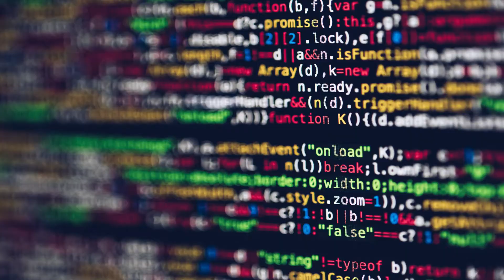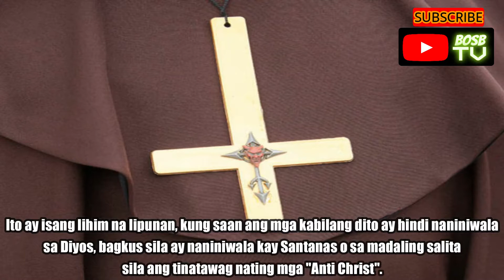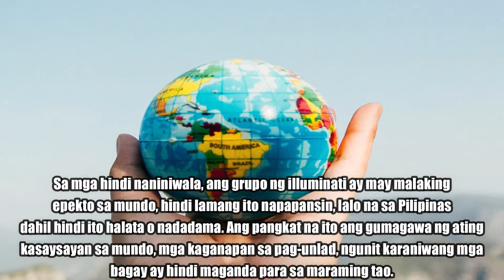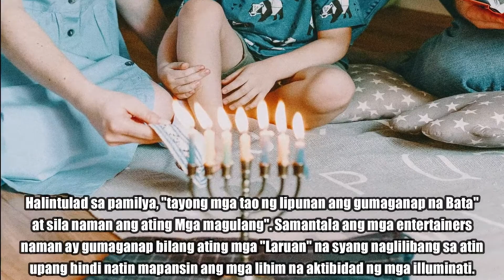Ang Illuminati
Ano ang totoong pakay ng pangkat na ito? Makabubuti ba sila sa lipunan o makakasama? Alamin natin ang kwento...